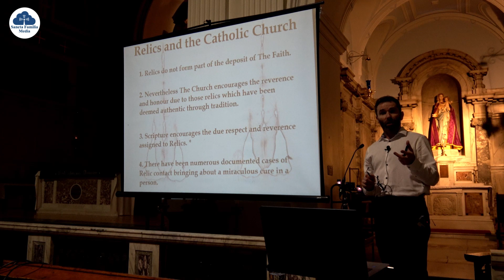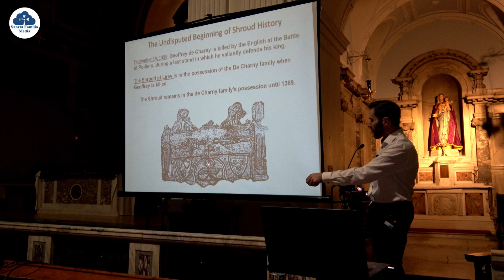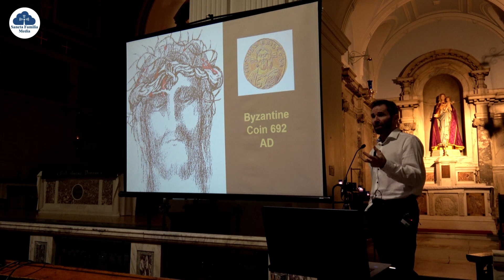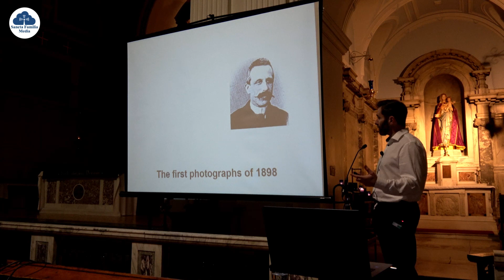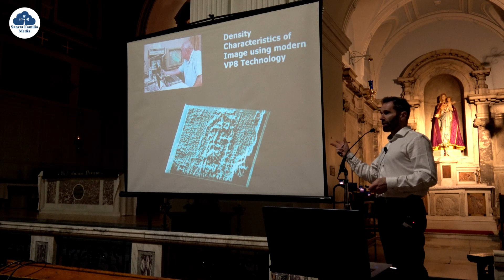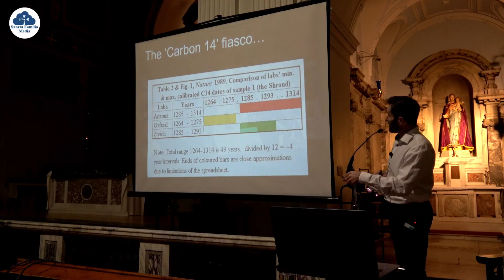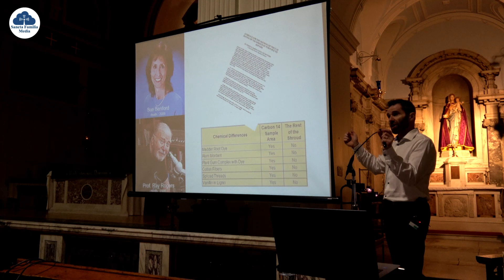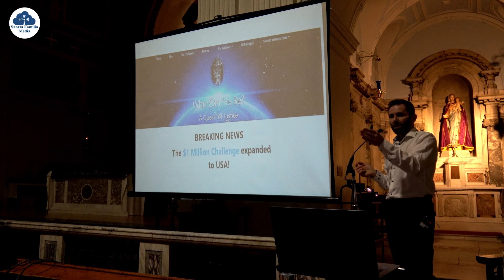The Science behind the Shroud of Turin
Henry Creechan explains the history and science of the Turin Shroud.